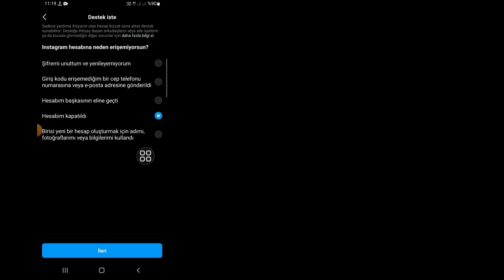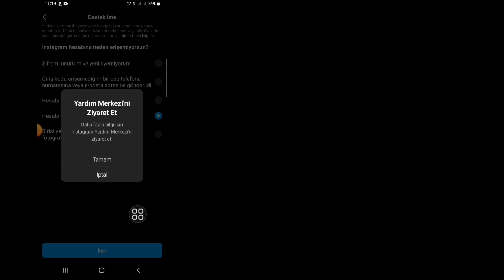Instagram'da Hesabınızın Geçici Olarak Kilitlenmesi Nasıl Düzeltilir |Insta Geçici Olarak Kilitlendi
Instagram'da Hesabınızın Geçici Olarak Kilitlenmesi Nasıl Düzeltilir | Instagram Geçici Olarak Kilitlendi

Bu Videoda Size Instagram'da Hesabınızın Geçici Olarak Kilitlendiğini Nasıl Düzelteceğinizi Göstereceğim | Instagram Geçici Olarak Kilitlendi. Oldukça Kolay ve Basit Bir Yol. O halde İnstagram'da Hesabınızın Geçici Olarak Kilitlenmesini Nasıl Düzelteceğinizi Öğrenmek İçin Videonun Tamamını Atlamadan İzlemeye Devam Edin | Instagram Geçici Olarak Kilitlendi.